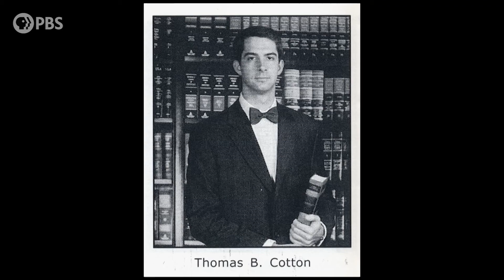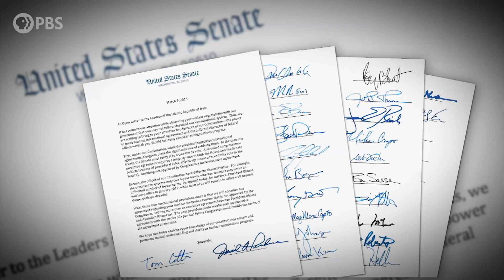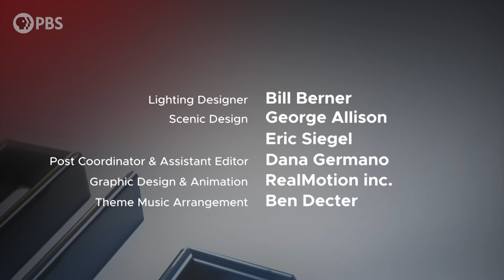Tom Cotton | Full Episode 5.17.19 | Firing Line with Margaret Hoover | PBS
Senator Tom Cotton (R-AK) discusses the escalating tensions with Iran and why he believes a potential military conflict would be swift and decisive for the United States. Cotton, a member of the Senate Select Committee on Intelligence, explains why believes the Mueller report is not “gospel.”